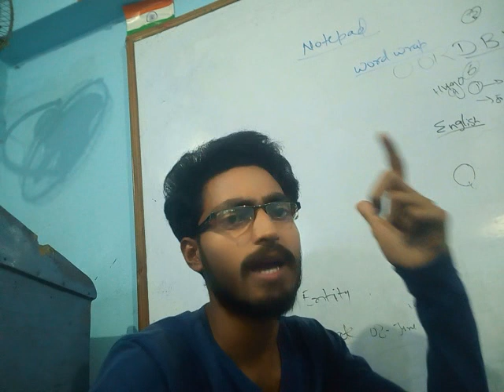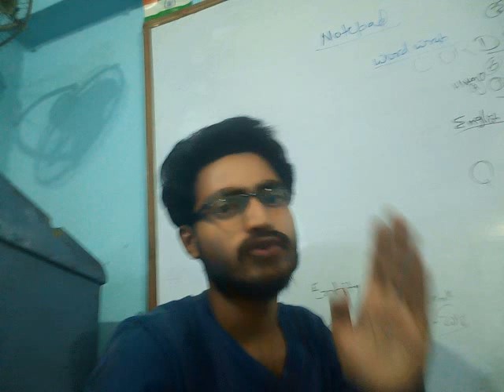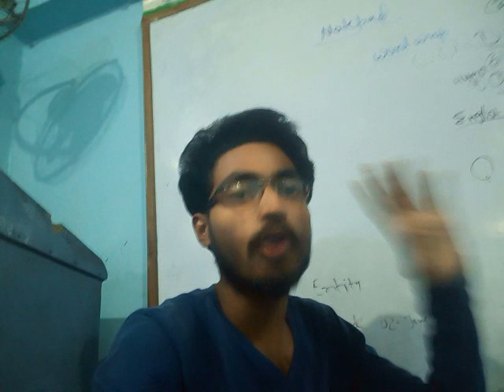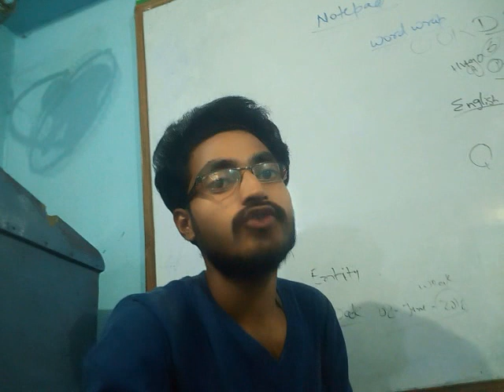स्टूडेंट्स को mlm करना चाहिए या नहीं ? EXPLAINED! should students involve in mlm or not ?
# Should students do mlm or not?